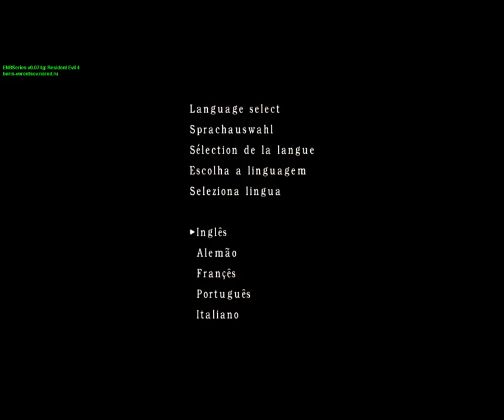Resident evil 4 Ada village mercenaries winter - summer season 2024